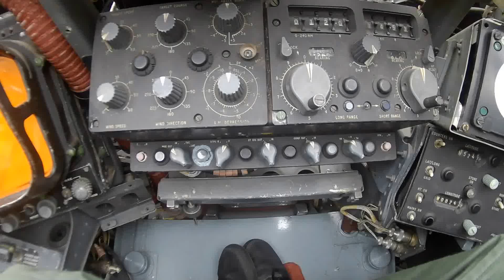Buccaneer - Bruntingthorpe May 2016 CWJ Day